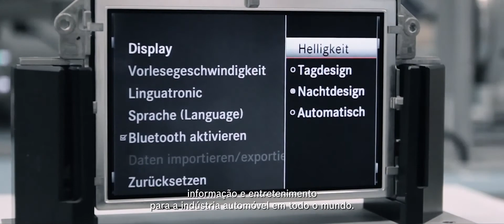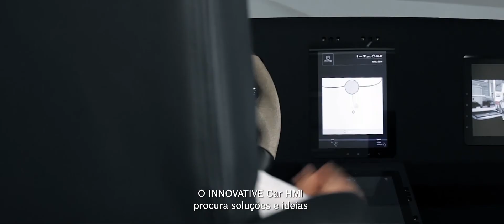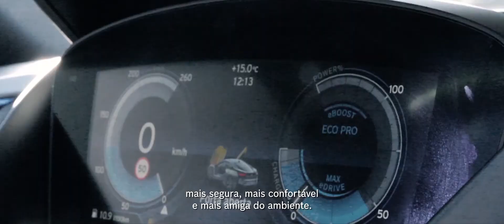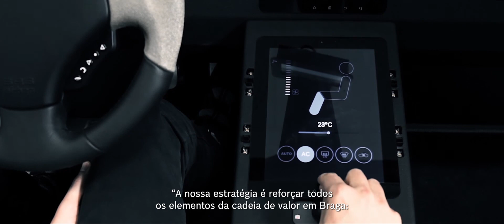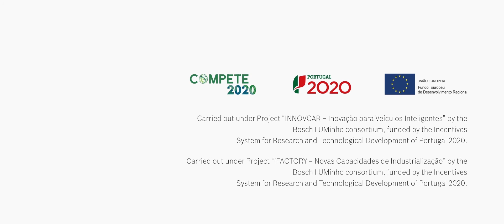Inovação nascida em Braga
A Bosch em colaboração com a Universidade do Minho tem desenvolvido o carro do futuro. Apostando em tecnologia HMI, a Bosch está a conduzir a mudança